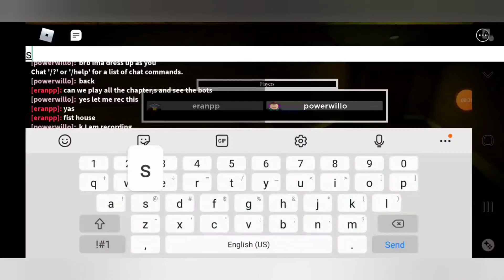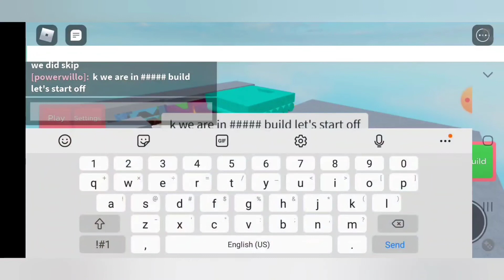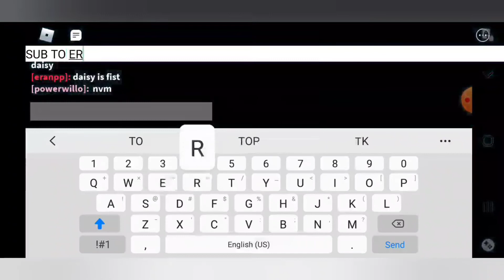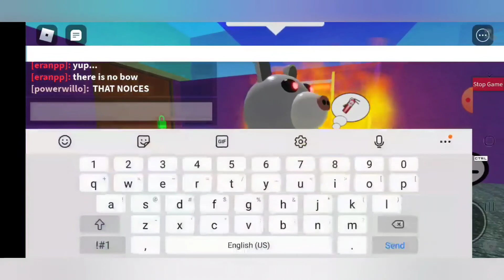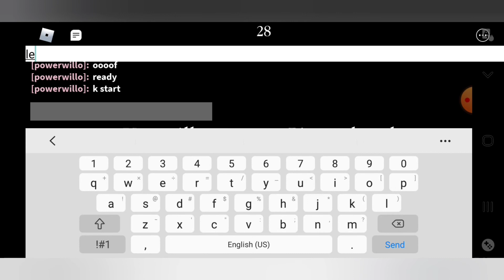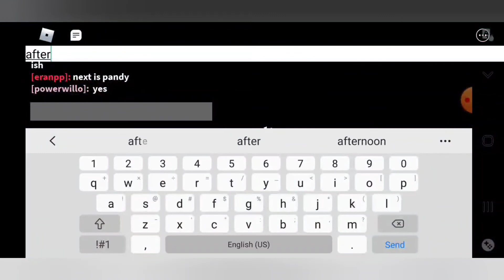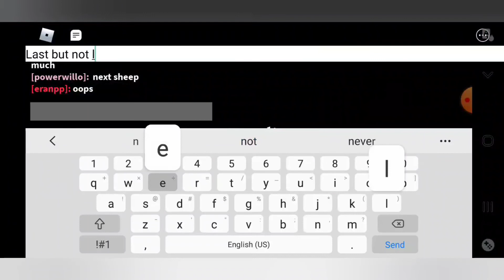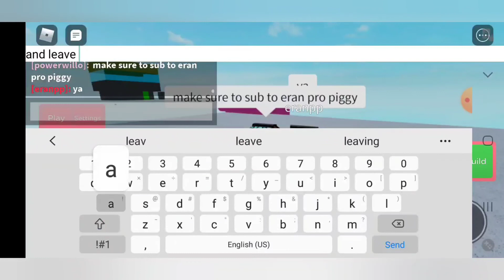all the resigns again but the piggy skins we missed